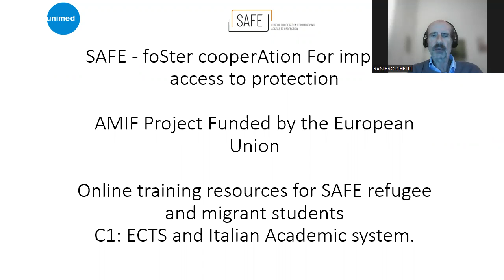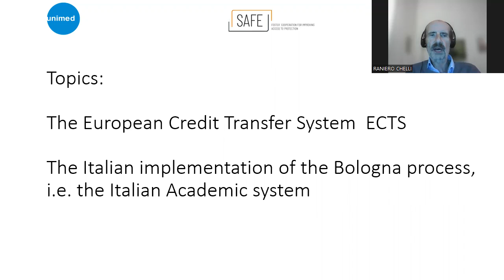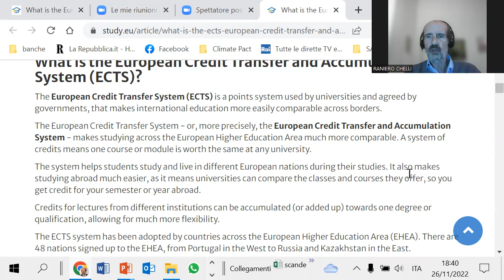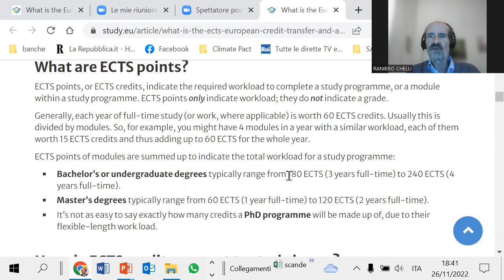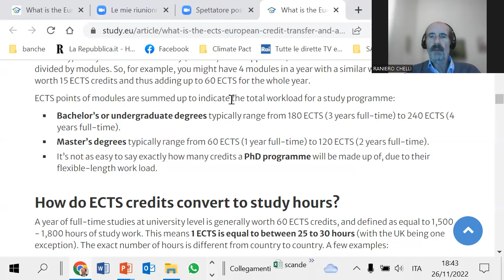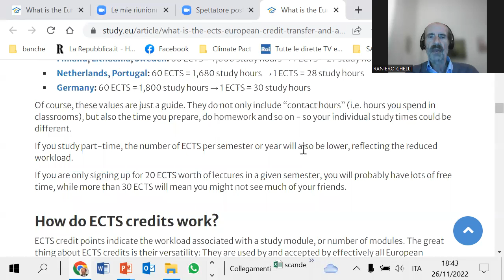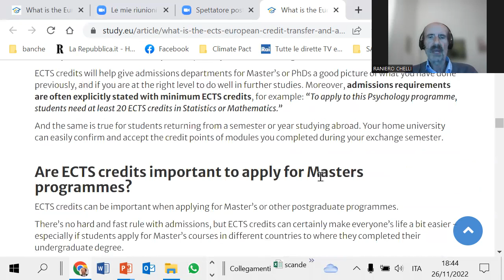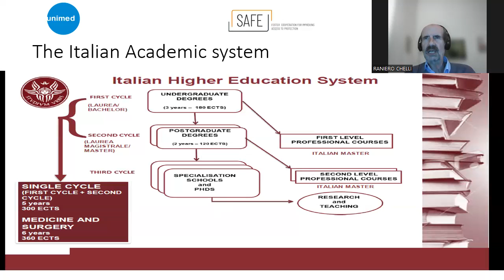SAFE C1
SAFE course 1 on ECTS and Italian Academic System